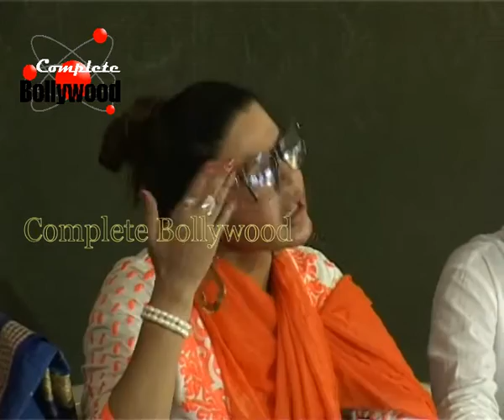Rakhi Sawant LASHES Out at MNS Chief Raj Thackeray on Ramdas Athawale